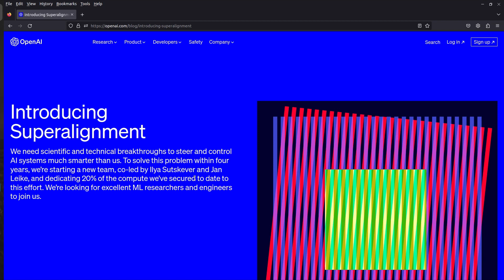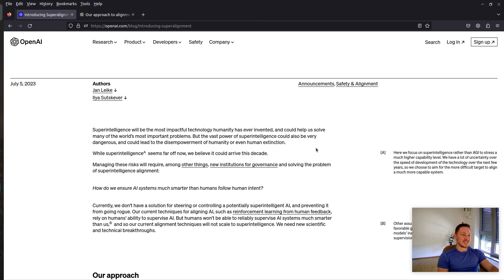Superalignment Team: OpenAI Prepares For Age Of Ultron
I am talking about OpenAI's seriousness regarding human extinction by creating a Superalignment research team, and how it relates to Age of Ultron from Avengers.